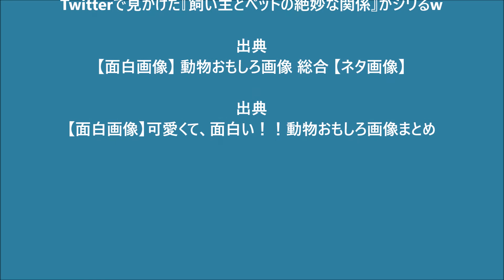子供に見せたい仲良し動物ワンちゃんのスナップ写真です。【1】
子供に見せたい仲良し 動物 可愛くて、面白いスナップ写真集です。今回はワンちゃんです。
Snapshot of animals I want to show to children.

関連動画

アンパンマン アニア どうぶつのこどもコレクション ライオンバスで登場！ かわいい 動物 おもちゃ animation anpanman トイ キッズ おもちゃランド

いないいないばぁっ！★かわいい動物たちのいないいないばぁ遊び★赤ちゃん笑う、喜ぶ、泣きやむ★peekaboo for baby